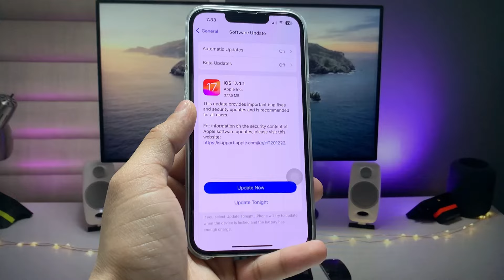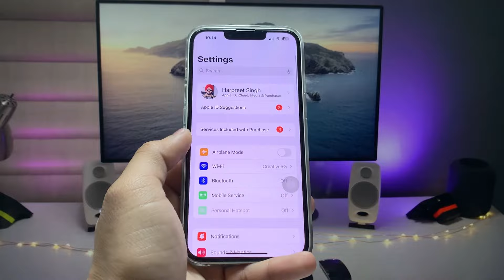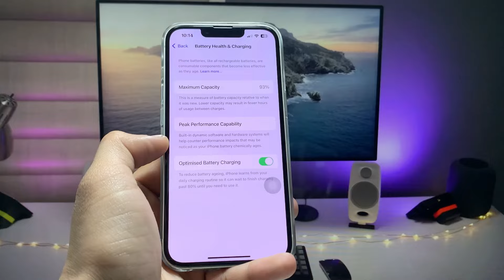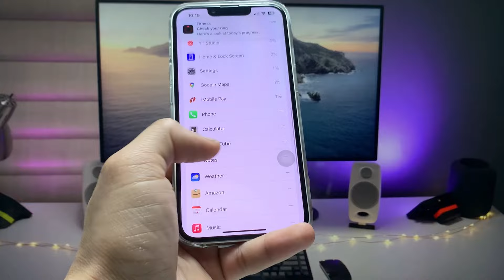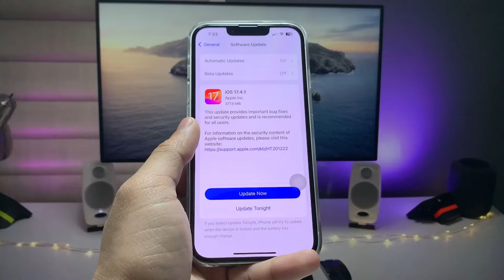iPhone 13 Full Review on iOS 17.4.1 - After 3 Days - iOS 17.4.1 Performance, Battery, Heating issue